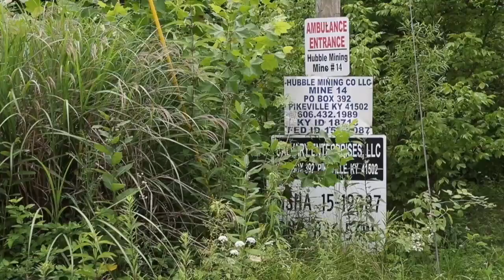After the Blasting, a Bankrupt Mining Company Left Behind a Mess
“You can’t use it for nothing,” says Tracy Neece, a resident of the Harold, Kentucky, who owns a mountain that was strip-mined by coal companies that went bankrupt and avoided their reclamation responsibilities. Neece is now working to make sure Kentucky state officials ensure the land is reclaimed as required by law.

Reported by James Bruggers, Inside Climate News
Video by Alton Strupp and Michael Clevenger, The Courier Journal